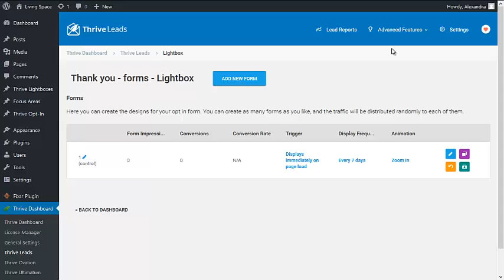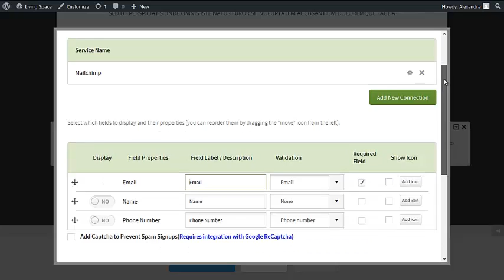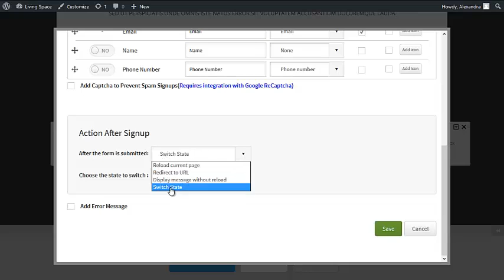How to Add a Google Map and a Click to Call Button to the Thrive Leads Thank You-State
Discover 7 Smart Ways to Use the Thank You State for More Engagment and Sales